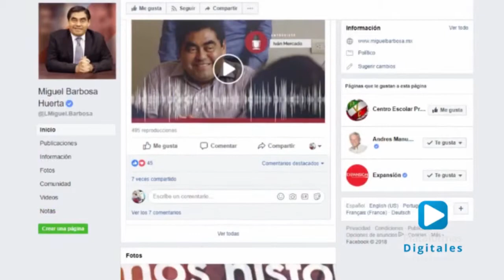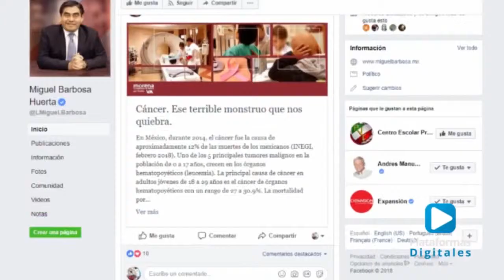Se registró un movimiento en redes sociales de los candidatos a la gubernatura de Puebla,